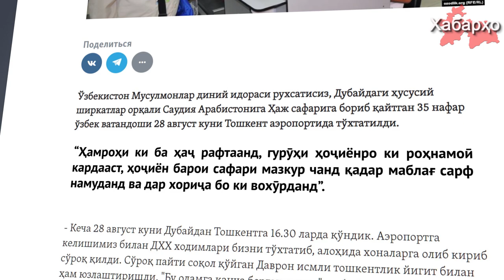Ӯзбекистон: ҳоҷиён дар фурудгоҳ дастгир шуданд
Санаи 25-уми августи соли ҷорӣ дар фурудгоҳи шаҳри Тошканд 35 шаҳрванди Ӯзбекистон ки ба шаҳри Макка барои баҷо овардани ҳаҷ бидуни иҷозати Идораи Рӯҳонии Мусулмонони Ӯзбекистон аз тарафи ширкатҳои хусусӣ аз Аморати Муттаҳидаи Араб рафта буданд дастгир шуданд.

Пурра дидани ҳамаи хабарҳо дар як барномаи "Хабарҳои Тоҷикистон ва Осиёи Марказӣ 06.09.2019 (اخبار تاجیکستان) (HD)"